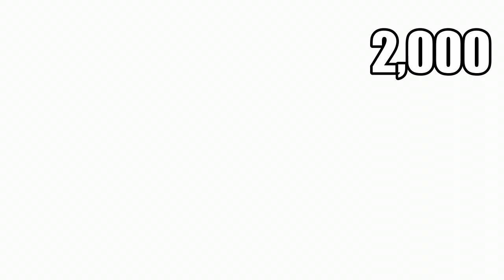When They Cry: Kai (2007) ANIME KILL COUNT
Yokoso! My name is Shiroi and this is the anime kill count where we tally up the kills mainly in anime.

Today, we're gonna break down the kills in When They Cry: Kai which was released in the summer of 2007.

About the anime:

TYPE: TV

EPISODES: 24

PRODUCERS: Geon Universal Entertainment, Frontier Works, Sotsu, Movic

LICENSORS: Sentai Filmworks

STUDIOS: Studio Deen

GENRE: Horror, Mystery, Supernatural, Suspense

THEMES: Gore, Psychological

Source: Visual Novel

Music used in this video:

Esquisse - Matsuro Palette (Death Palette)

Since James A. Janisse (Dead Meat) doesn't watch anime and there's a really low chance of him covering an anime in his channel. I'm here to do the job, at least an attempt of it.

In this channel, we count kills in Anime, Cartoons, and possible on Live-action Japanese movies.